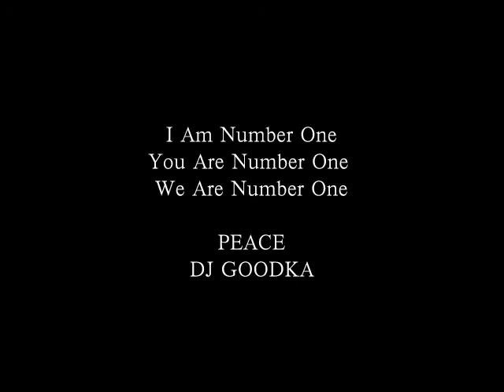DJ Goodka : " Number One " 2009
Trad Vibe Records